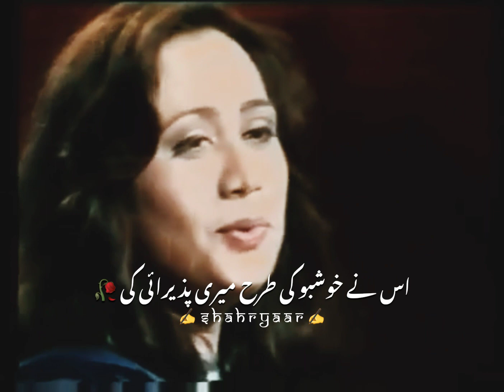Kaise kah du chhod diye h usne 🦋 || Parween Shakir Best gazal ever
parween shakir poetry
parween shakir status
parween shakir gazal
parween shakir najm
urdu shayari
whatapp status
shahryaar
rahat ki shayari
Anwar maqsood
faiz ahmed faiz
jaunelia
jaun elia shayari
rahat Indori